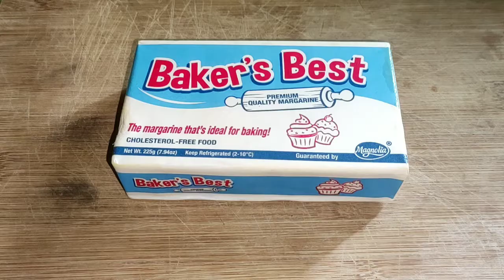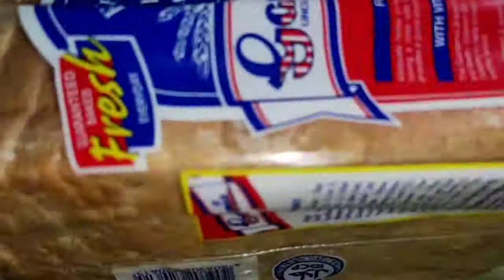Gawing espesyal ang meryenda/ Easy Garlic Bread